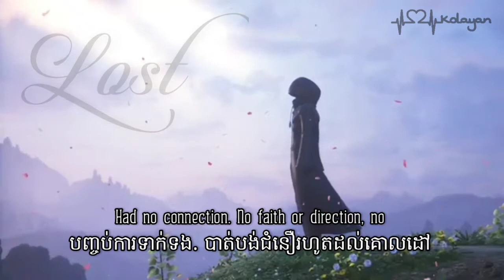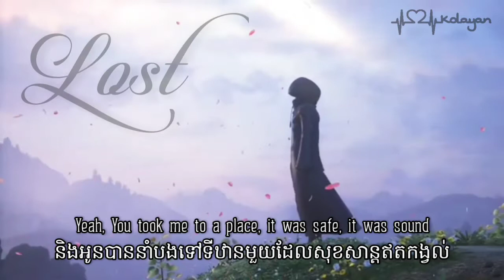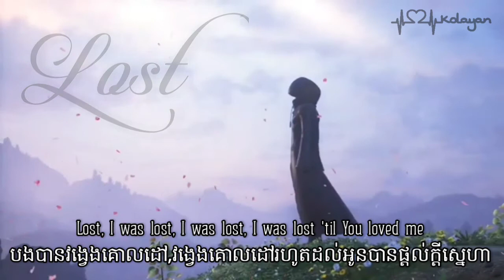Lost ( បកប្រែខ្មែរ ) | Maroon 5 [ khmersub + lyrics ]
🎵 Learning English through songs [ បានស្តាប់បានចេះ ]🎵
🔔 ចុច Subscibe ដើម្បីទទួលបានបទចម្រៀងថ្មីណា 🔔

🌹 ទំនុកច្រៀង ៖ Lost | Maroon 5 🌹
Seaching and searching for someone to save my soul
I was swept up in a wave, swept up in a wave
When I heard you say my name
Lost, I was lost, I was lost, I was lost 'til You loved me
Yeah, You took me to a place, it was safe, it was sound
I was so broken, My heart was an empty space
I was swept up in a wave, swept up in wave
I was Fadin' when you came
Now I'm found, now I'm found
⚠️ Kolayan Music Channel just want to advertise the music and help everyone to learn English through songs. Kolayan Music do not own the songs or pictures so if you are an artist / producer or organization that believes videos are copyrighted please send me a message and I will take down immediately.